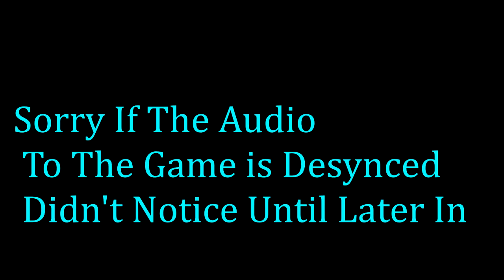Elden Ring Beta - ( Part 2 ) Deaths Are Rolling In!!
1.Don't be sexist, racist, homophobic or mean to anyone in chat.

2.No self-promotion or trying to promote someone's channel.

3.Don't spam if you're doing it just to be a troll you'll be timeout or blocked.

4.Don't spoil the game, you'll be timed out/banned.

5. Cursing is allowed both in chat and in the stream itself as long as its not used excessively or to insult/harm anyone.

6.Full cap messages are fine as long as they are both short messages and only one.

7.Try keeping discussions about Covid-19 to only its effect on the gaming industry, and keep said discussions short as the topic can upset people.

--Multiplayer only-

8. In the Super Smash Bros Arenas, you must leave the arena after 5 wins,or 3 in double matches.

9.In smash bros doubles, only use the pre set teams and don't make the match 3v1.

10.No voting for the same track more than once when we've done it in the past hour or so in Mario Kart.

Music Used In This Stream -

A way you can donate to me , All donations will go to games for the channel or upgrades for the streams. :)

GamerTags -

PS3/PS4 - XxCookiexX_131

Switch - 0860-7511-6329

Steam - Crazy Cookie

Xbox - CrazyCookie131

Call Of Duty - CrazyCookie # 11534